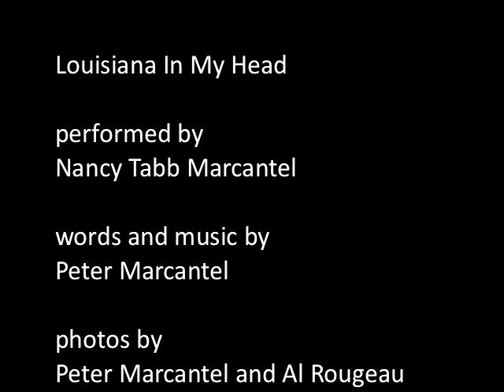Louisiana In My Head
words and music by Peter Marcantel; performed by Nancy Tabb Marcantel from the album Louisiana Makes Me Smile; photos by Peter Marcantel and Al Rougeau; scenes from south Louisiana